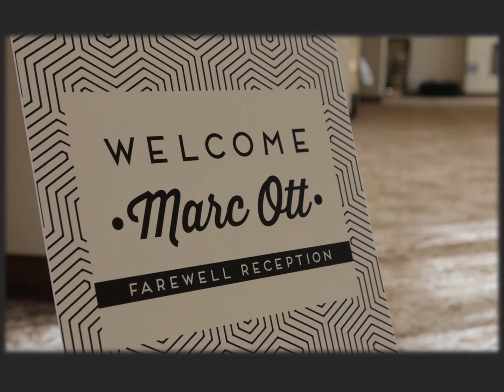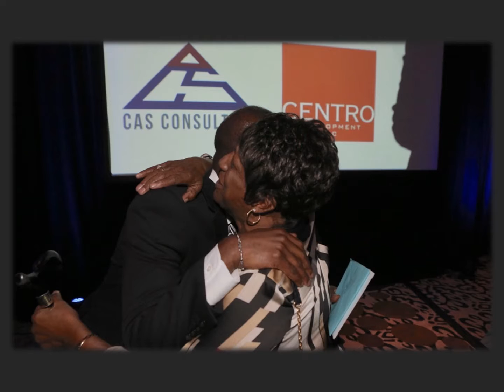Marc Ott Farewell Reception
The Austin Revitalization Authority celebrated the work of Austin City Manager Marc Ott on October 11, 2016 at the Downtown Hilton. Special thanks Events Unleashed and Keep It Digital, as well as all vendors and sponsors of this event.